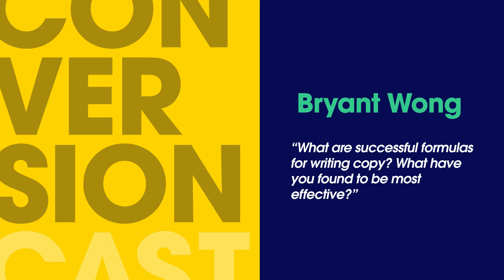We answer: Why did I buy? Guest-starring Clay Collins.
Todays episode we answer the question: "Why did I buy?" and the journey that brought us to the decision to purchase. Also a taste for the latest in marketing news including a juicy new announcement from Clay Collins about the state of the Leadpages board of directors.

Check out converted.com for info on, quite simply, the best marketing conference you'll find anywhere.

To create high converting landing pages and to generate more leads and sales for your business